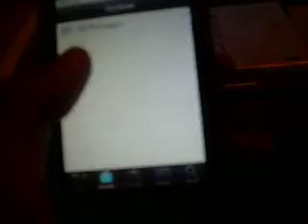Ipod touch 2G jailbreak HELP!!!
i need help with my jailbroken ipod touch 2G Cydia

all my packages are missing and gone
i'm not sure at all on how to get them back